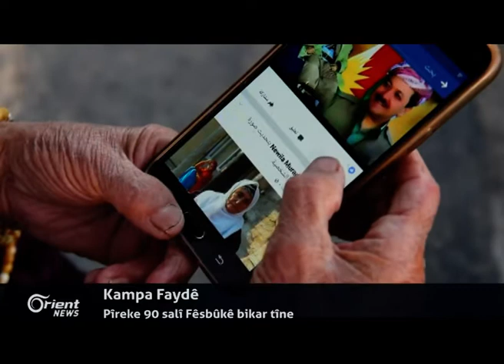Stîvan Dî Mistora: Li Cinêvê çarenivîsa Beşar naye gotûbêj kirin